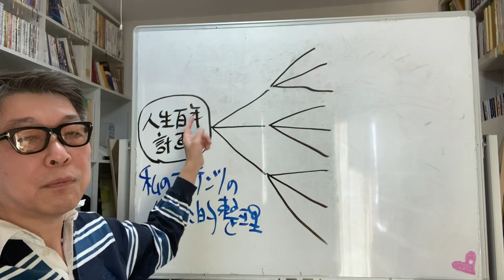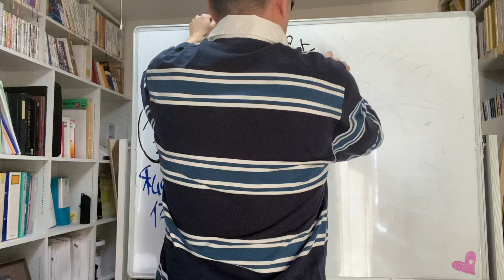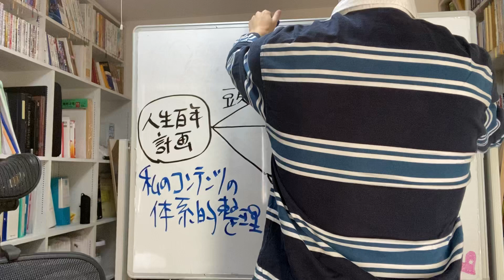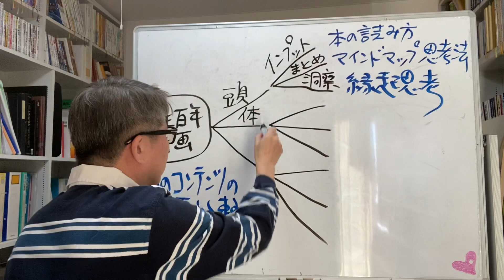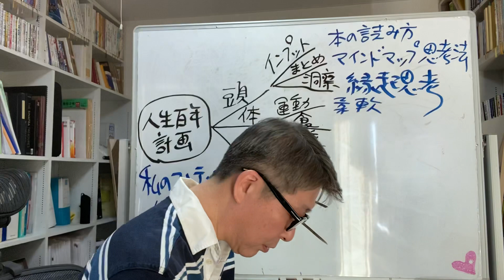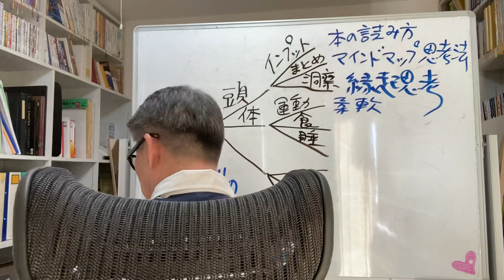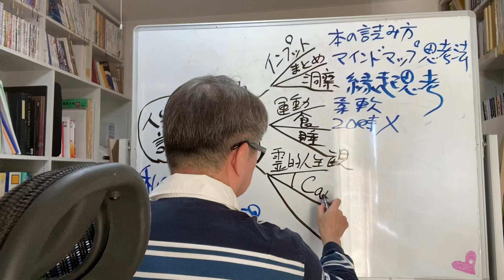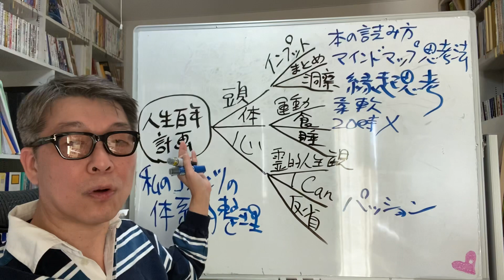ここまでのコンテンツの体系的整理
「人生百年計画」のテーマの元に、これまでのコンテンツを体系的にまとめてみました。

概略を知るには最適でしょう。

さらに、生涯現役の具体的スキルを身につける無料メールセミナー